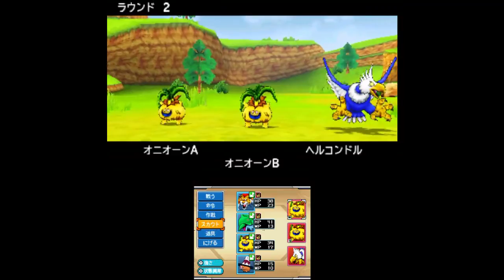＃2【DQMJ3実況】マイナス効果のないこうどうはやいは強いっちょ【体験版】